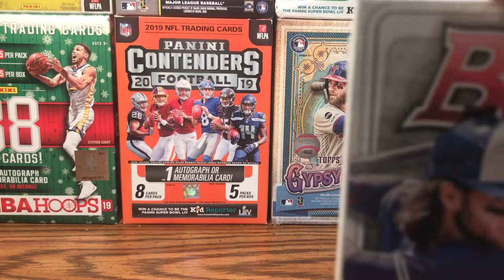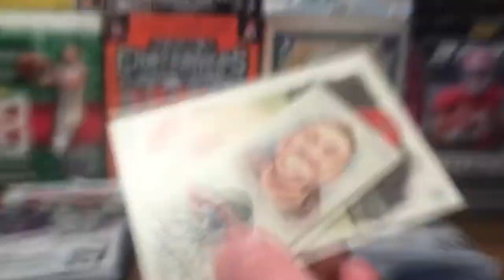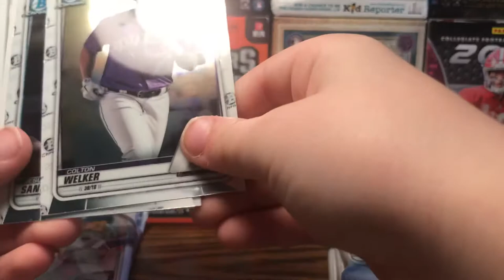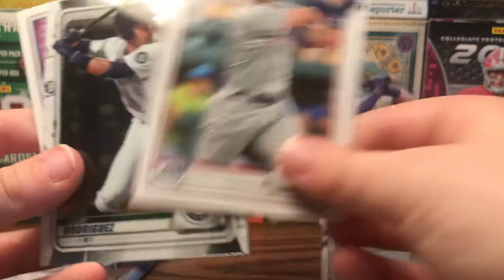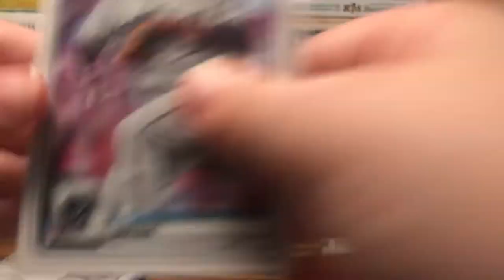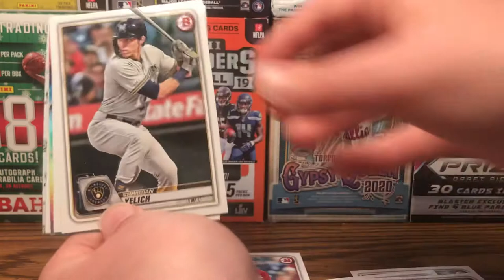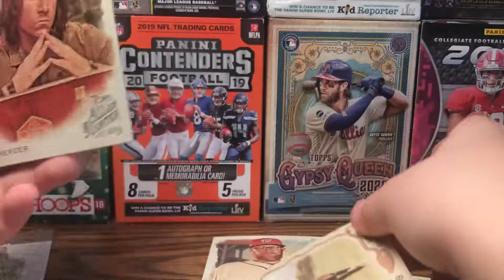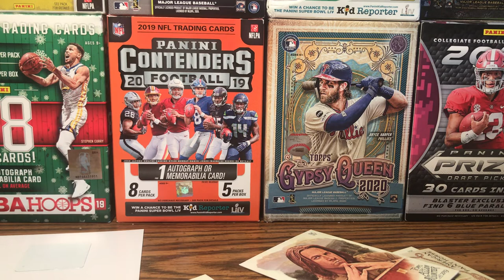Bowman blaster box battle against Andrews’s Sport Mayhem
Bowman 2020 box battle.